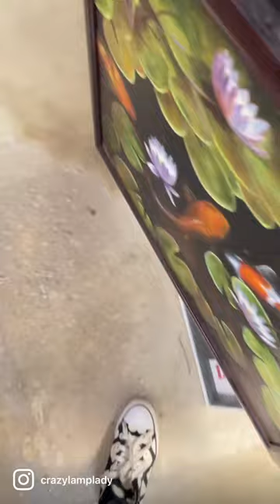I hear voices.